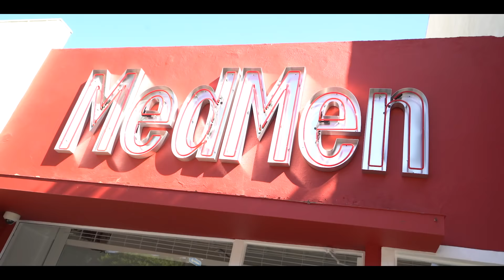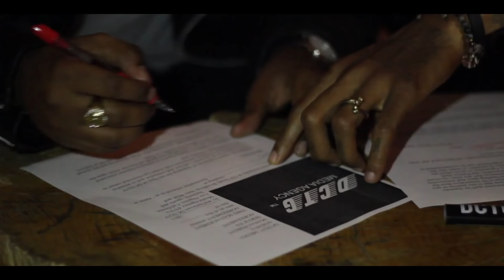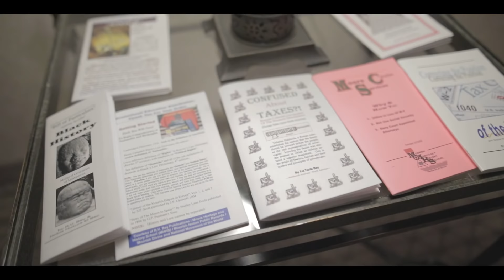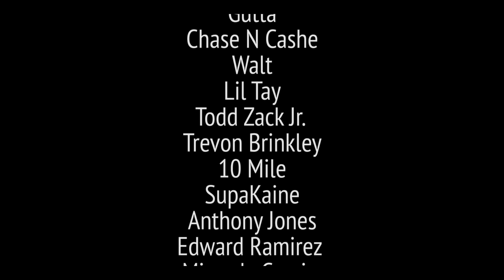"DCTG™ The Series" Ep. 5 Everything Changed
After a 2 year hiatus, $upreme, formerly known as Chris Douglas-Roberts brings forth the 5th installment of DCTG™ The Series. Watch how "Everything Changed."